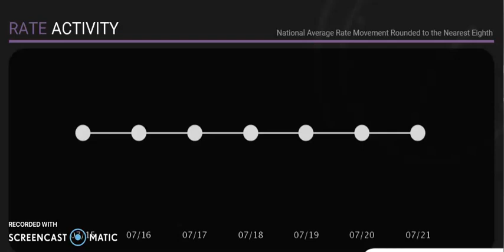this weeks real estate market update July 23rd 2022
-rates stayed steady this week ahead of the upcoming federal reserve projected rate hike of 3/4 to 1% on july 27th as fears or recession loom

-jobless claims hit their highest level since mid november

-european union central bank surprised everyone with a larger than expected rate hike

-builder confidence fell to it's lowest level since the start of the pandemic

-housing starts fell to 1.56 million

-the median price for a home rose for the 124th consecutive month to 416,000 .